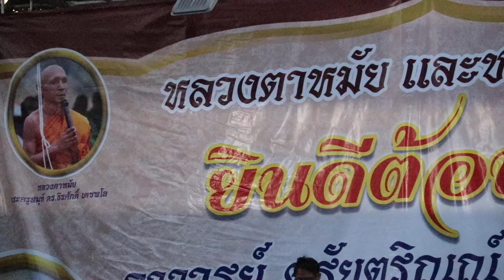งานปีหลวงตาหมัย วัดศรีแก้ว ศรีสะเกษ 22 24 2 66